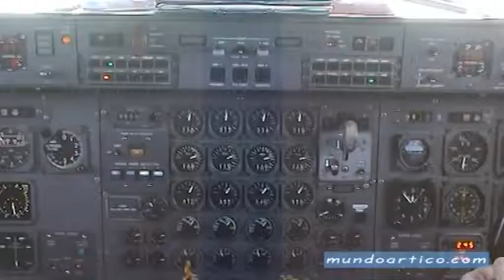En la cabina del avión Dash 8 hacia Qaanaaq - Expedición Thule - 2004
Imágenes grabadas por José Naranjo durante la expedición Thule - 2004